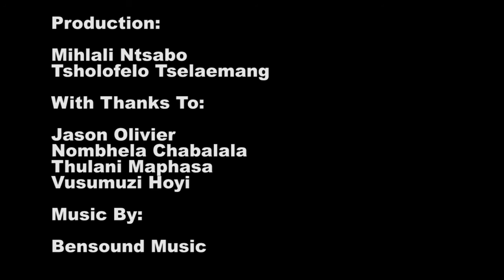What is a Man?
Based on a journalism student’s blog post on the issue of manhood in society, this insert profile tackles the problematic definition of how society defines manhood and what society expects from men. We interview four young men who refuse to conform to gender norms and give us their definition of what it means to be a man.

Production by Mihlali Ntsabo & Tsholofelo Tselaemang